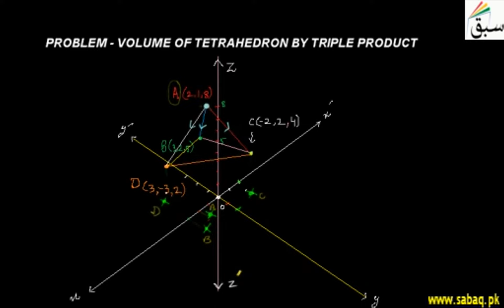Problem-Volume of Tetrahedron by Triple Product, Math Lecture | Sabaq.pk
Problem on finding volume of tetrahedron by triple product
This video is about: Problem-Volume of Tetrahedron by Triple Product. Practice tests and free video lectures for Physics, Chemistry, Biology, Math’s, Computer Science, English & more subjects are also available at Sabaq.pk. So, subscribe to Sabaq.pk/Sabaq Foundation now and get high marks in your exams.

CLASSES WE COVER AT SABAQ.PK / SABAQ FOUNDATION:

1. KG
2. Class 1
3. Class 2
4. Class 3
5. Class 4
6. Class 5
7. Class 6
8. Class 7
9. Class 8
10. Class 9
11. Class 10
12. Class 11
13. Class 12
14. Class 13
15. Class 14
16. MCAT
17. ECAT
18. CSS

BOARDS WE COVER AT SABAQ.PK / SABAQ FOUNDATION:

1. FBISE
2. Sindh Board
3. KP Board
4. Balochistan Board
5. Cambridge

STUDY MATERIAL WE OFFER AT SABAQ.PK / SABAQ FOUNDATION:

1. Physics Lectures
2. Chemistry Lectures
3. Mathematics Lectures
4. Biology Lectures
5. English Lectures
6. General Science Lectures
7. Computer Science Lectures
8. General Math Lectures
9. Accounting Lectures
10. Statistics Lectures
11. Advance Accounting Lectures
12. Cost Accounting Lectures
13. Practice Tests
14. Physics Practical
15. Chemistry Practical